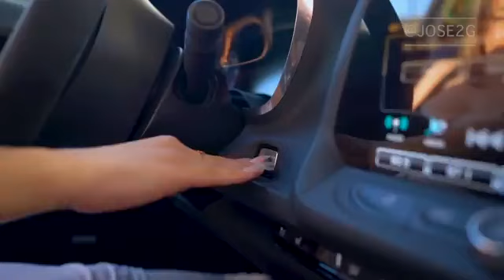Ploua - XZEEZ Remix (Mihaita Piticu)